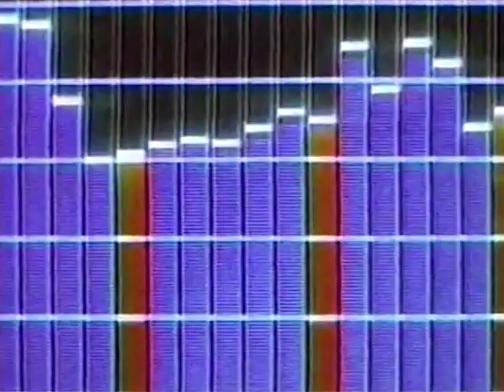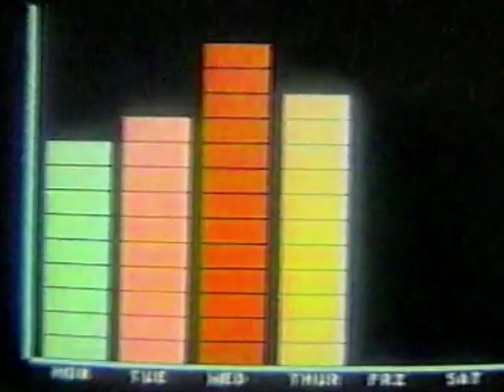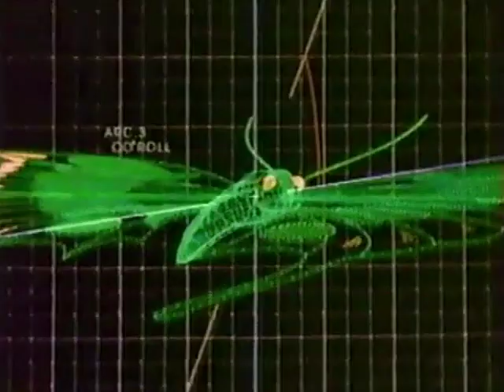Buspin Jieber - Slow Rant Phase (SMASH TV/Memorex VHS Edit)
Available on the Cottage Industries 8 Compilation released on Neo Ouija @

Edited by SeB Roy.